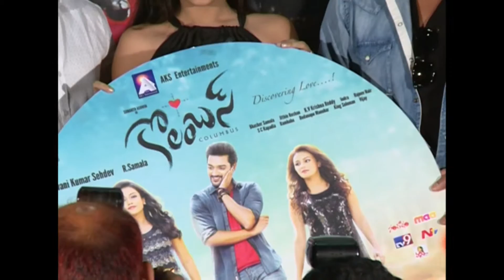Columbus Telugu Movie Audio Launch | Sumanth Ashwin | Seerat Kapoor | Mishti Chakraborthy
Watch Columbus Telugu Movie Audio Launch | Sumanth Ashwin | Seerat Kapoor | Mishti Chakraborthy